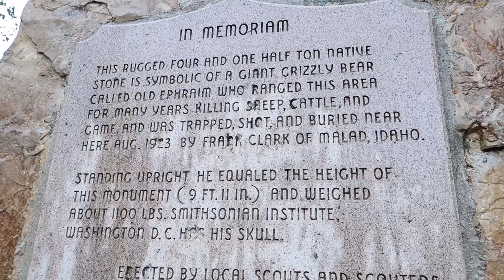Toddlers First Ride in the Rain || Harrison's Adventures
It's raining and we are wet! But we still go for a ride!